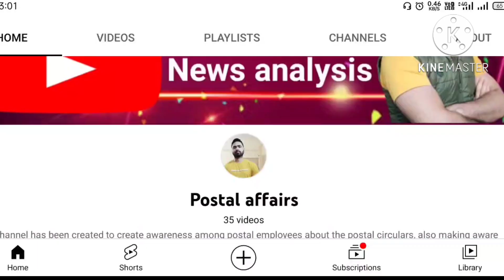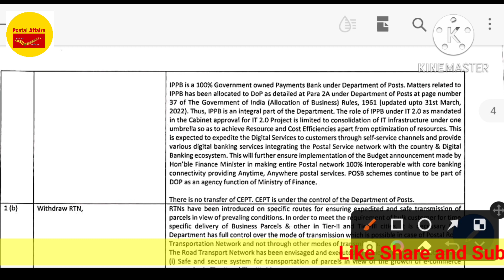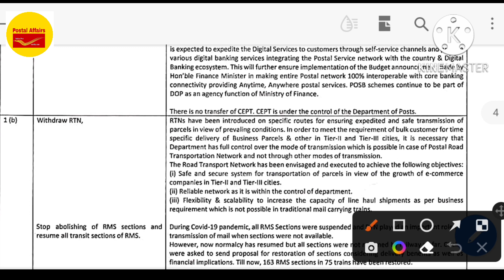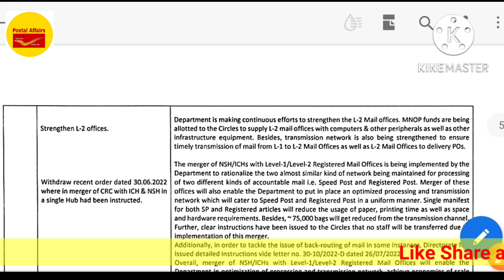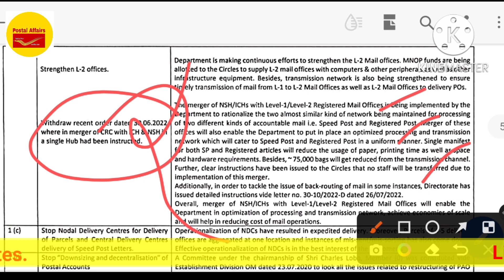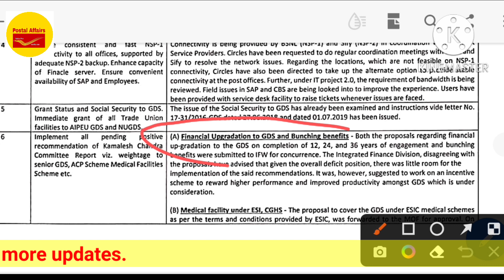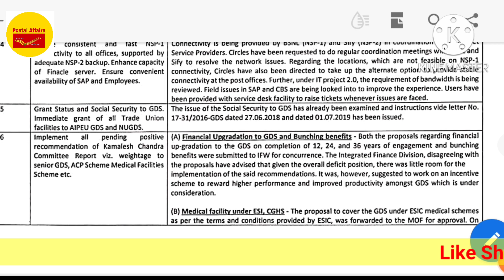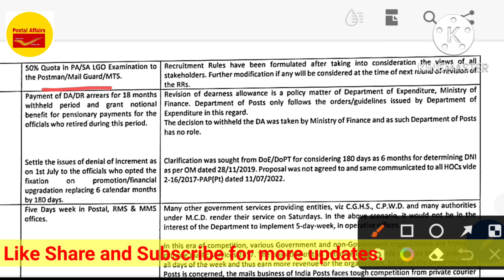GDS Strike ।। माँगे मान ली जाएगी।।AIGDSU NFPE FNPO यूनियन से डाक सचिव की अपील ।।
GDS Strike ।। मत कीजिये Strike।।AIGDSU NFPE FNPO यूनियन से डाक सचिव की अपील ।।

Is 7th Pay Commission applicable to GDS?
Gramin Dak Sevak Salary After 7th Pay Commission
Employers who are working under Gramin
Dak Sevak can avail children's education allowance of up to Rs 6000/ year.

Is there any pension for GDS?
(a) Yes, Madam. (b) The All India Postal Employees Union (Gramin Dak Sevaks) has demanded a minimum statutory monthly pension of Rs. 3500/- to the Gramin Dak Sevaks (GDS) and grant of all other retirement benefits like gratuity, etc, based on the same system as applicable to the departmental employees.